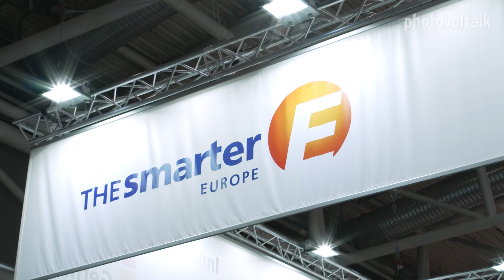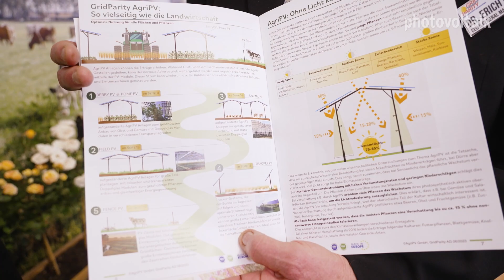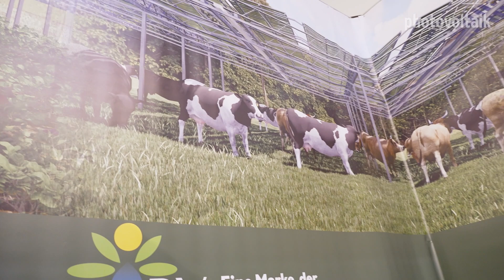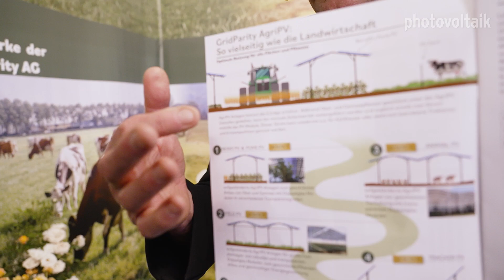AgriPV: Transparente Komplettsysteme für Landwirte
Immer mehr Agarbetriebe wollen ihre Flächen doppelt nutzen – mit der zusätzlichen Sonnenstromerzeugung. AgriPV eine Marke der GridParity AG hat inzwischen die ganze Bandbreite der Lösungen im Portfolio. Mit welchen Möglichkeiten Landwirte die doppelte Ernte einfahren können, weiß Geschäftsführer Dr. Erich Merkle.